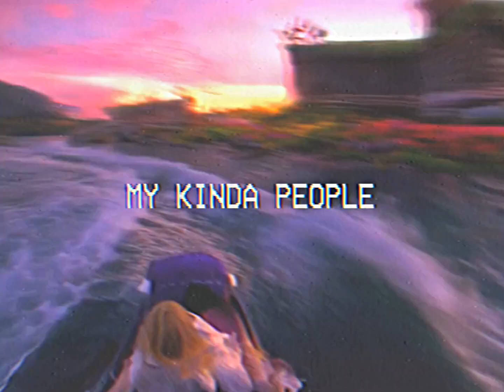“My Kinda People” - AI Music Video by reallybigname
AI Video: ComfyUI & CogVideoX (locally, in just a few hours)
VHS effect: Rarevision VHS for Android
Editing: Vegas Pro 21
Music made with Suno.ai (Lyrics by me)

“My Kinda People” Music Video